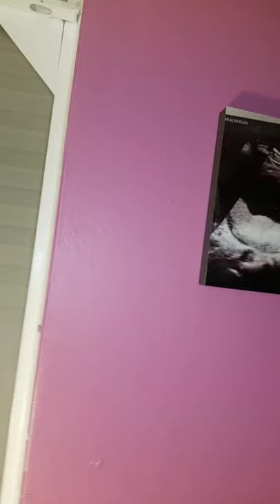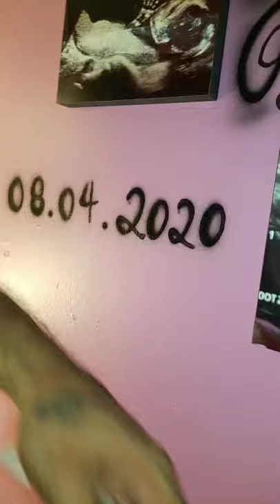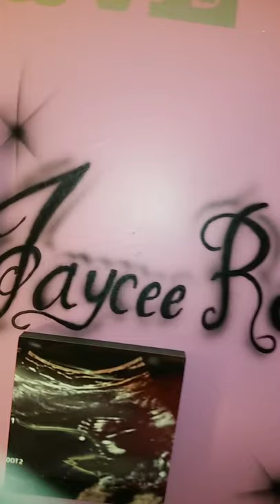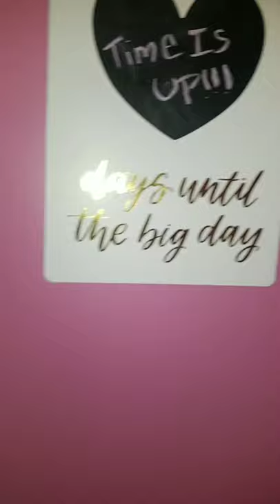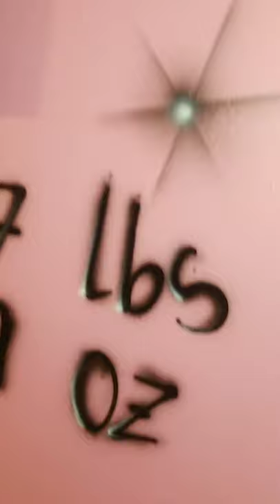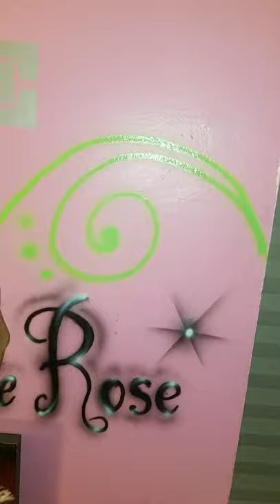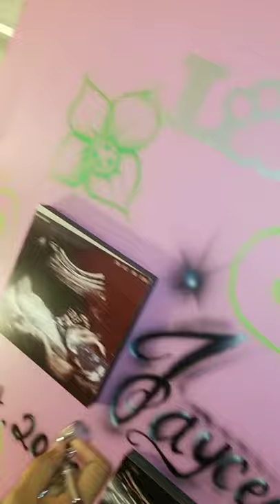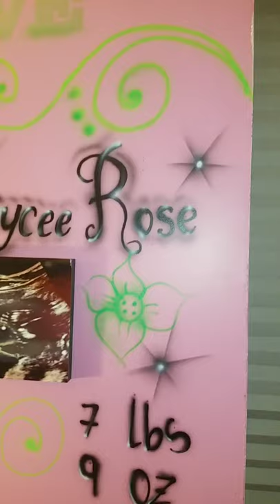PINTANDO HABITACIÓN DE JAYCE‼✍🎵🎶🎶👶